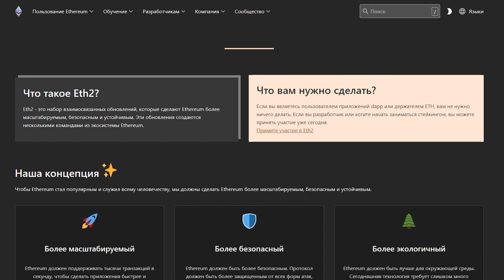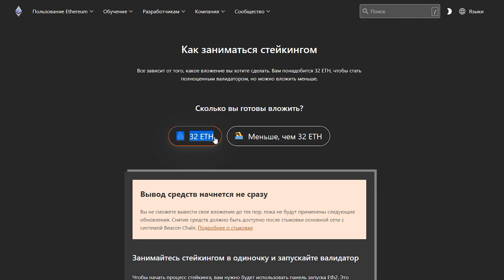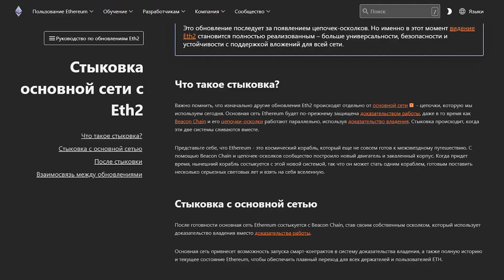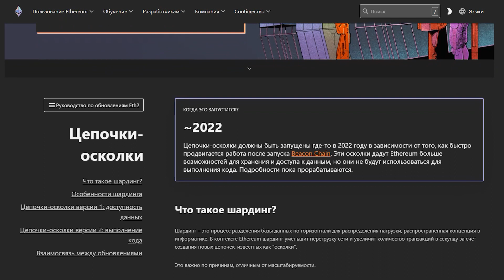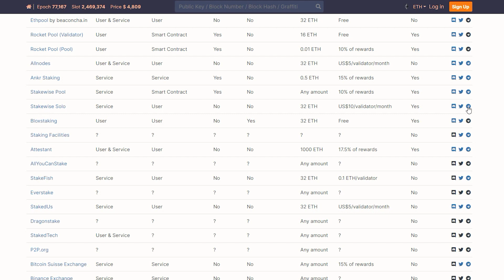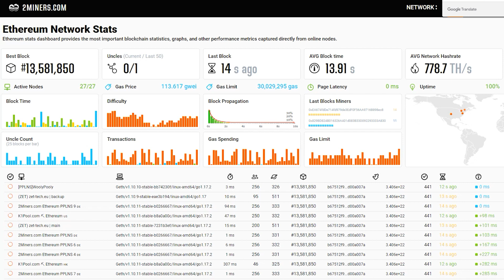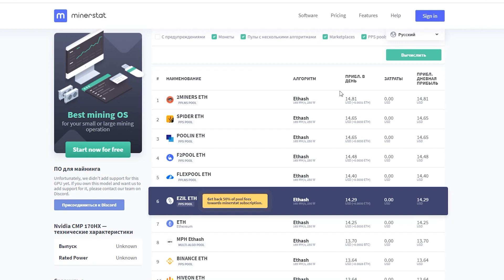ETHEREUM 2.0 - ЧТО БУДЕТ С МАЙНИНГОМ ЭФИРА?